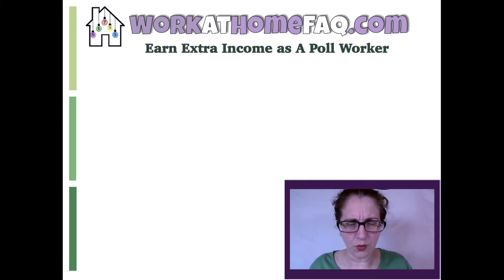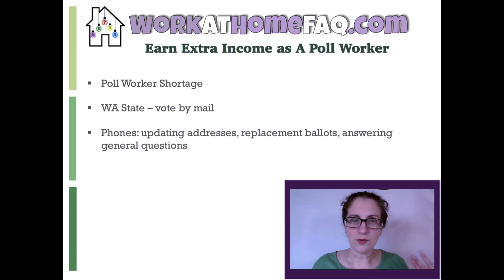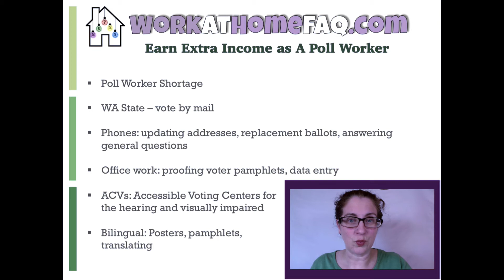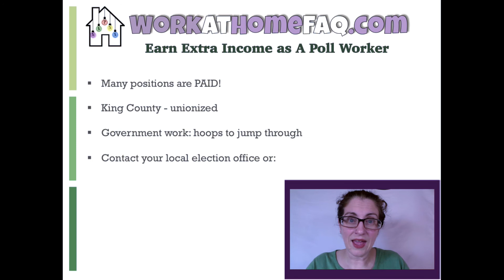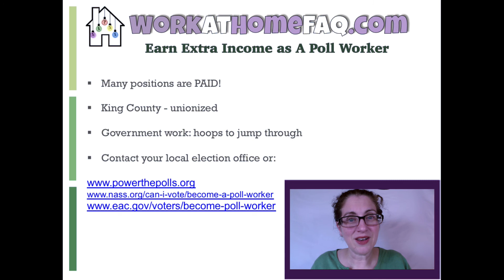Earn Extra Income as a Poll Worker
Many election positions are PAID…not volunteer!  Of course, this varies depending on where you live, but in most areas you can earn some extra money as an election worker. This week I talk about my experience as a temporary election employee for King County, Washington.

Do you have questions about working from home, self-employment, or avoiding scams?

Additionally, while we adhere to strict standards of editorial integrity to help you make decisions with confidence, the content provided is a means to educate and inform and should not be a substitution for professional advice for your specific situation.